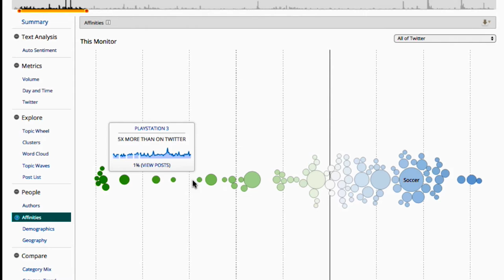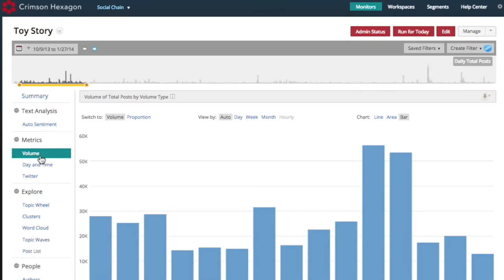"Using Crimson Hexagon was like turning on the lights"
Social agency Social Chain leverages social data to their clients for influencer identification within key market sectors. The results from Crimson's platform have helped improve their insights for their clients.